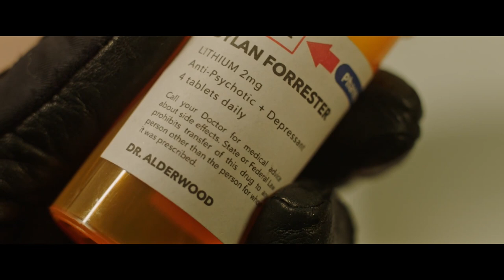DANGEROUS | Trailer deutsch german [HD]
| "Dangerous" (Trailer deutsch german) | DVD-Veröffentlichung: 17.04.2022
DANKE! :)

Offizieller deutscher Trailer zu dem Film "Dangerous".

Originaltitel: Dangerous
Actionthriller, US 2022
Filmverleih: Koch Films
Filmlänge: 99 Minuten
FSK-Altersfreigabe: ab 16 Jahren

Schauspieler/Darsteller: Scott Eastwood, Kevin Durand, Famke Janssen, Tyrese Gibson, Mel Gibson, Ryan Robbins u.a.

Regisseur: David Hackl

Dylan Forrester (Scott Eastwood) wurde auf Bewährung entlassen und versucht mit Hilfe des exzentrischen Psychiaters Dr. Alderwood (Mel Gibson) seine Auflagen zu erfüllen. Doch als sein Bruder unter mysteriösen Umständen stirbt, macht Dylan sich auf den Weg zu dessen Beerdigung, dicht gefolgt von der hartnäckigen FBI-Agentin Shaughnessy. Dort kommt es zum Showdown mit einer Bande schwer bewaffneter Söldner, die etwas suchen, das Dylans Bruder versteckt hat. Dylan schaltet in den Kampfmodus, um das Geheimnis um den Tod seines Bruders zu lüften, sich an dessen Killern zu rächen und um zu überleben.